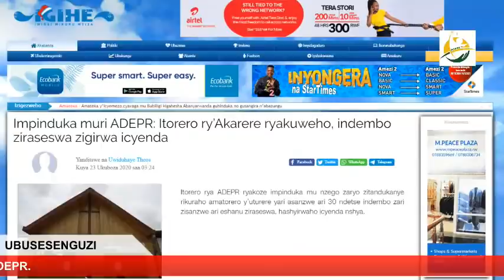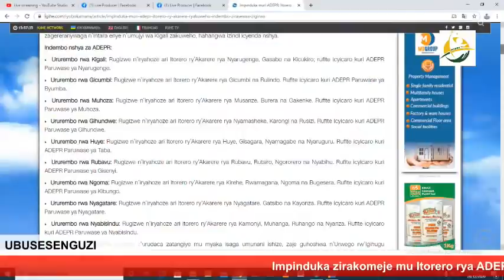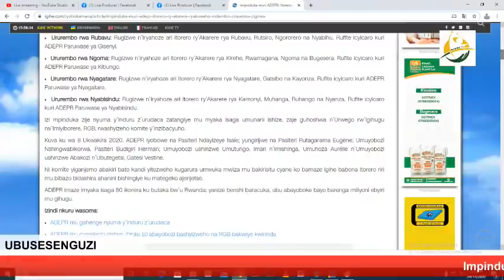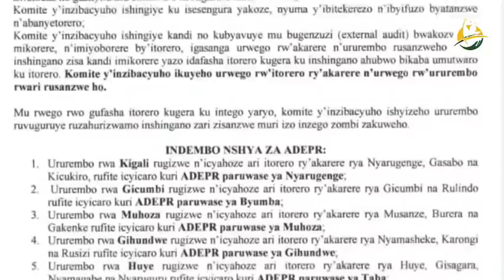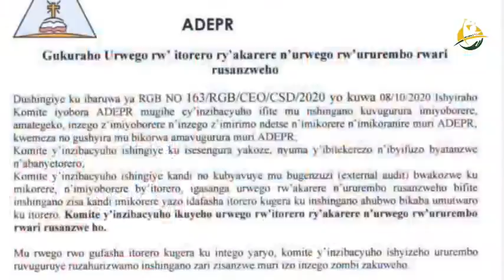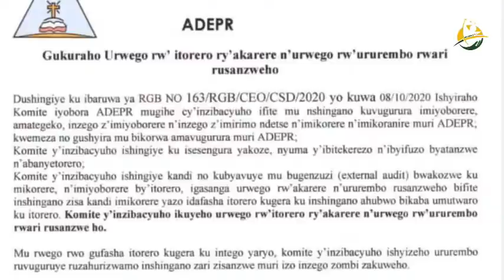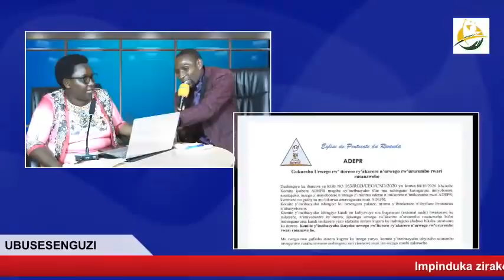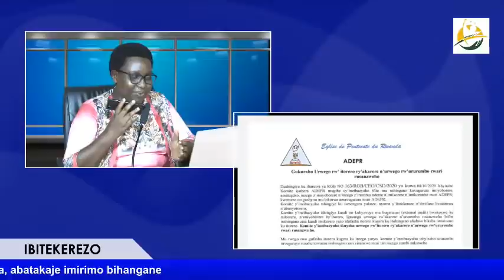LIVE: Umukirisitu wa ADEPR si umucakara w'Itorero|| PST ISAIE avuga ku mpinduka zakozwe mu Itorero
WHATSUP GROUPS
Follow this link to join my WhatsApp group IMPUHWE TV RWANDA
Follow this link to join my WhatsApp group IMPUHWE TV DIASPORA
Niba ushaka kuzajya ubona inkuru zacu, no guterana no kubona ibyigisho dusange kuri whatsup👌👌👌👏

Hano kuri IMPUHWE TV twibanda ku biganiro byerekeranye IYOBOKAMANA, IMIBEREHO N'UBUKUNGU. Inkuru zacu ziba zigamije KWIGISHA N'UBUVUGIZI.
IMPUHWE TV is a channel with editorial line specialized in EVANGELISM, SOCIAL AND ECONOMIC DEVELOPMENT. Our Purpose is EDUCATION and ADVOCACY